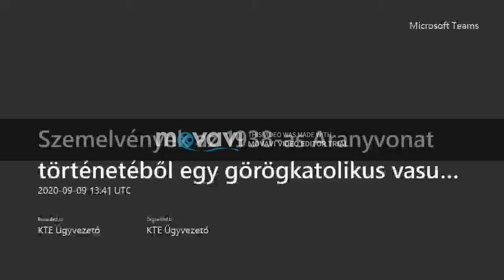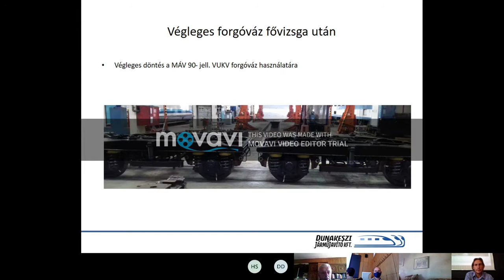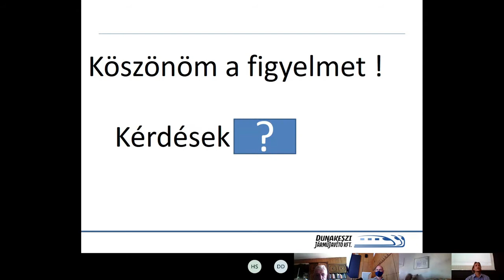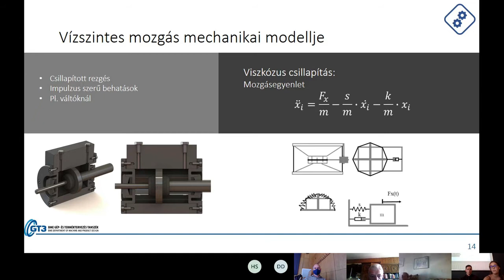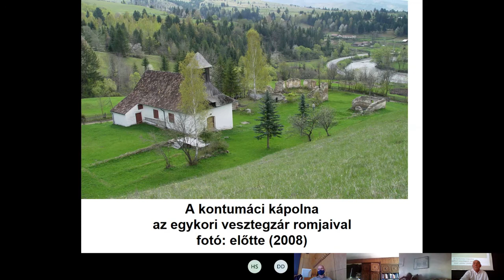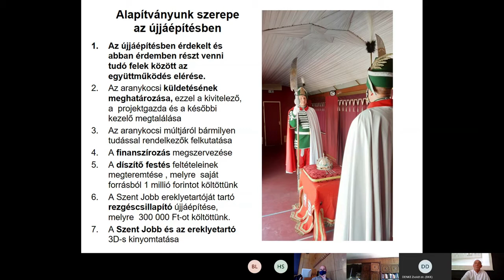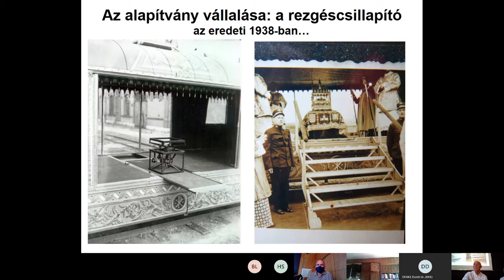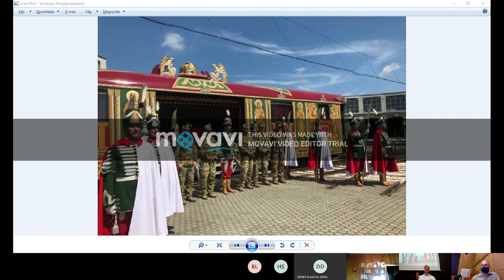KTE 2020 09 09 Az 1938 as Aranyvonat történetéből 2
A Közlekedéstudományi Egyesület Általános Közlekedési Tagozata és a Vasúti Tagozat tovább folytatja a 2016 évben megkezdett „Közlekedéstechnikai Napok” c. konferenciasorozatát Dr. Fónagy János KTE elnök védnöksége alatt.

Az Eucharisztikus világkongresszus, más néven Nemzetközi Eucharisztikus Kongresszus a római katolikus egyház rendszeresen megrendezett, világméretű eseménysorozata, melynek célja az oltáriszentség megismerésének és tiszteletének elmélyítése. Szervezője a Nemzetközi Eucharisztikus Kongresszusok Pápai Bizottsága.
A más-más helyszínen meghirdetett kongresszusnak előre meghirdetett címe van, melyre előadásokkal készülnek, illetve sok közös imát tartanak, és szentségimádáson vesznek részt a hívők. Eleinte évente, kétévente, a második világháború óta leginkább négyévente (3–5) rendezik meg. A kongresszus igyekszik érthetőbbé tenni a Krisztus által az utolsó vacsorán meghirdetett áldozatbemutatást, és annak fontosságát, amiben esetenként segítségükre vannak az elismert oltáriszentség csodák is.

Az 1938-ban tartott (34.) eucharisztikus világkongresszust Budapesten rendezték meg.

Az 52. Nemzetközi Eucharisztikus Kongresszust (52. Eucharisztikus világkongresszus; rövidítve NEK, IEC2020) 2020. szeptember 13–20. között tartották volna Budapesten. A rendezvényt a koronavírus járvány miatt 2021 szeptemberére halasztották. Erdő Péter bíboros, esztergom-budapesti érsek úgy nyilatkozott, hogy a magyar katolikus egyház számára óriási jelentőséggel bír a kongresszus budapesti megrendezése, „bemutatkozás a világ előtt és nemcsak a világegyház, hanem a civil világ előtt is”.

Jelentőséggel bír az 1938-ban tartott (34.) világkongresszusra történő megemlékezés mind történeti és mind vasúttörténeti szempontból.

A következő konferenciára Szemelvények az 1938-as Aranyvonat történetéből egy görögkatolikus vasutas írása címmel 2020. szeptember 9-én 13.00 órától kerül sor a Budapesti Műszaki és Gazdaságtudományi Egyetemen (Budapest, Műegyetem rkp. 3. K épület I. emelet 72 sz. terem).
Levezető elnök: Dr. Mészáros Balázs Magyar Nemzeti Múzeum Főigazgatói Kabinet projektmenedzser főosztályvezető Gyűjteményi Főosztály
A tervezett program
Köszöntő - Horváth Zsolt Csaba, KTE Általános Közlekedési Tagozatának elnöke
Levezető elnöki megnyitó - Dr. Mészáros Balázs Magyar Nemzeti Múzeum
Szemelvények az 1938-as Eucharisztikus Kongresszus történetéből - Dr. Bory Endre jogtanácsos, nyugalmazott államvasúti főtanácsos
„AZ 1938-AS SZENT ISTVÁN VÁNDORLÁSTÓL AZ ORSZÁGOS KÉK TÚRÁIG” - Buskó András mérnök főtanácsos környezetvédelmi szakértő
Szemelvények az 1938-as Aranyvonat történetéből egy görögkatolikus vasutas írása - Dr. Bory Endre jogtanácsos, nyugalmazott államvasúti főtanácsos
A Szent Jobb-ereklyeszállító kocsi építése és műszaki kihívásai - Péter Csaba, a DJJ műszaki tervezés és technológiai vezető
Szünet
Az 1938-as Szent Jobb ereklyeszállító rekonstrukciója - Dr. Mészáros Balázs, projektmenedzser, Magyar Nemzeti Múzeum
Szent Jobb Ereklyetartó lengéscsillapítójának rekonstrukciója - Szalai Enikő és Stefkovics Gergő a BME Gép és Terméktervezés tanszék egykori mesterszakos géptervező hallgatói
A Szent Jobb-ereklyeszállító kocsi és az Alapítvány - Budakeszi Kultúra Alapítvány
Az öreg koronaőrök álma - Woth Imre elnök Magyar Királyi Koronaőrök Egyesülete
Egymás közt, szabadon - beszélgetés az elhangzott előadások nyomán.